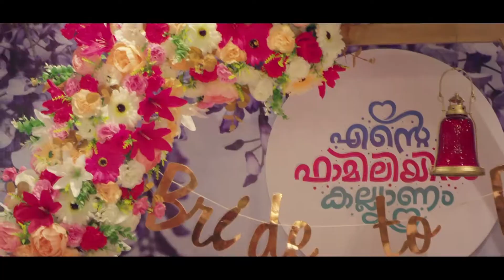പണിമുടക്ക് ദിവസം മൂരാട് പാലംറോഡ് അറ്റകുറ്റപണിയുമായി നാട്ടുകാർ